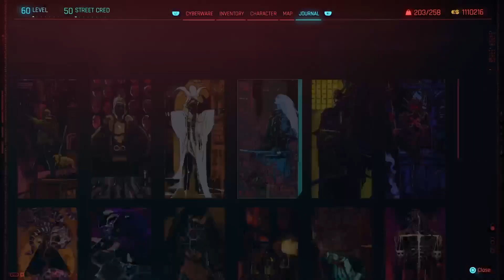Cyberpunk 2077 | Update 2.0 | PS5 | Very Hard | Blistering Love | Part 179